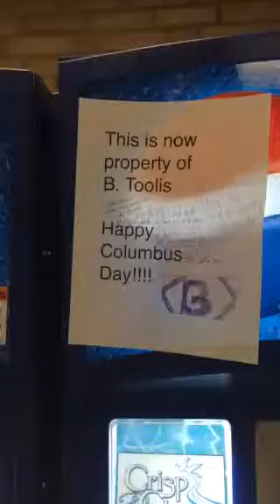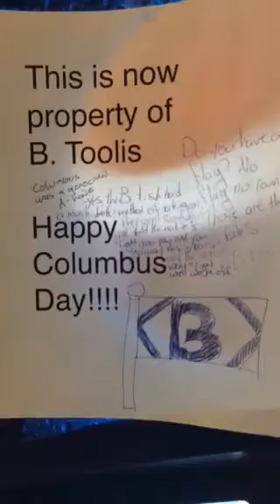Culture jamming video